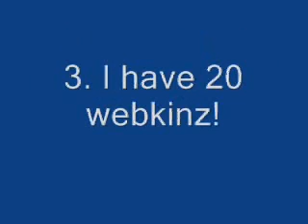IVE BEEN TAGGED!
Now i TAG:

Webkinz0701

WebkinzSkaterGirl45

Cockerspainiel83

Maggierocks66